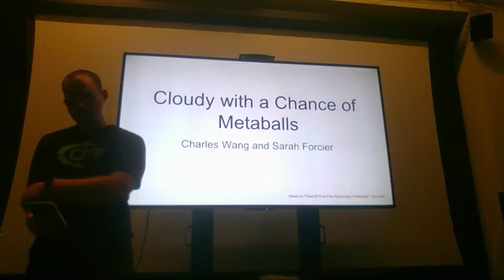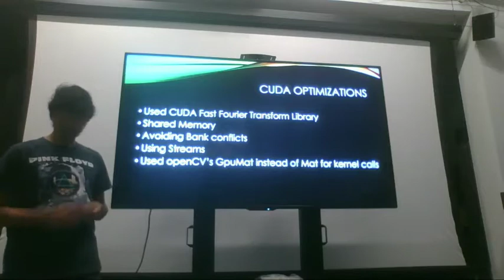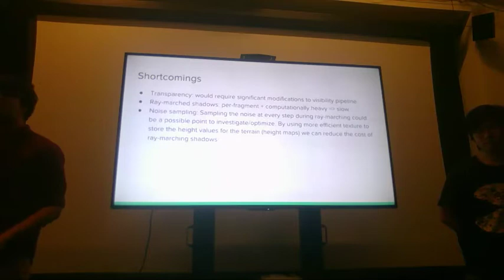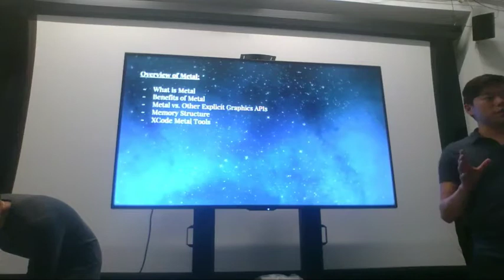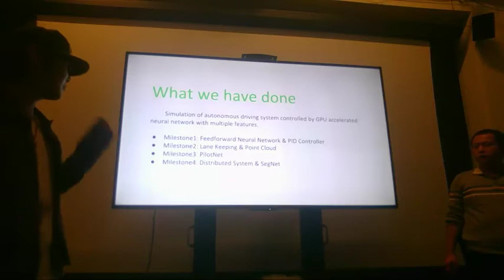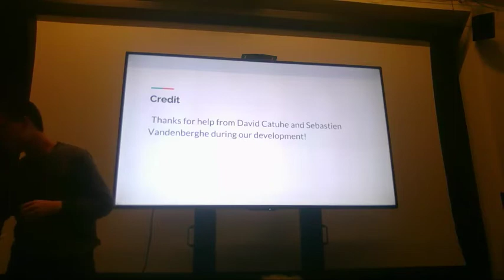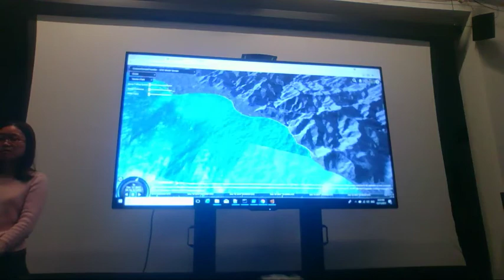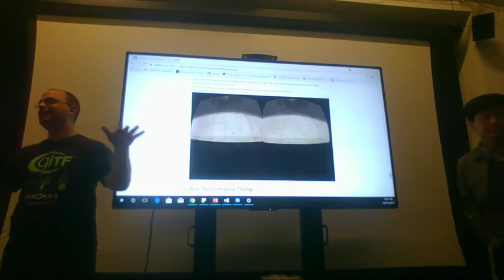GPU Programming Final Presentations Fall 2017 - University of Pennsylvania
Final project presentations for CIS565 - GPU Programming at the University of Pennsylvania, Fall 2017.

The video quality is not the best -- sorry about that!

0:00 - Patrick Cozzi - Introduction
2:05:14 - Patrick Cozzi - Conclusion

PROJECTS

3:42 Sarah Forcier & Charles Wang - Cloudy with a Chance of Metaballs

9:33 Rishabh Shah & Jon Lee - Realtime Volumetric Rendering in WebGL

14:45 Yash Vardhan - CUDA Feature Matching and Object Tracking

20:45 Aman Sachan & Meghana Seshadri - Realtime Rendering of Cloudscapes in Vulkan

26:26 Alex Perry & Tim Clancy - Visualization of four-dimensional space via rasterization

32:04 Mauricio Mutai & Rudraksha Shash - Procedural Terrain Generation with Vulkan

37:36 Ricky Rajani & Wenli Zhao - Realtime Ocean Rendering in WebGL

42:50 Daniel McCann & Joe Klinger - Real-time cloud rendering

52:08 Youssef Victor & Will K Ho - Metal Pathtracer

59:43 Mariano Merchante & Mohamad Moneimne - Organic Mesh Growth

1:07:31 Mohamed Soudy - Particle Discharge

1:12:18 Ziyu Li/Xincheng Zhang/Yang Ju - Autonomous Driving

1:18:55 Hanming Zhang & Linshen Xiao - BabylonJS PostProcessing & Weather System

1:24:28 Yalun Hu&Jiahao Liu - BabylonJS Projection Texture and particle system

1:30:33 Jizhou Yan - GPU-based Global Drone Localization

1:35:50 Yi Guo & Jiawei Wang - Forest-Rendering-Engine

1:42:12 Yaoyi Bai/Anton/Yuxin Hu - Snow Rendering in Cesium

1:47:57 Fengkai Wu - CUDA-based real time obstacle detector

1:55:05 Byumjin Kim & Josh Lawrence - Vulkan VR Framework with Voxel Cone-tracing Global Illumination